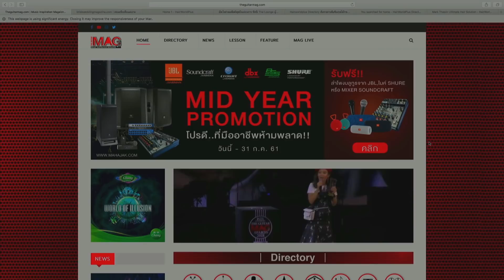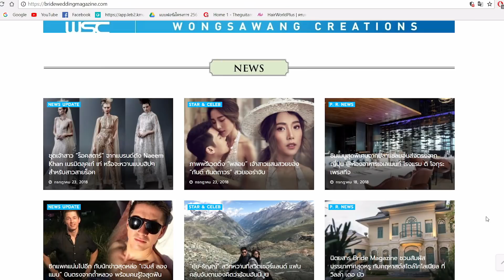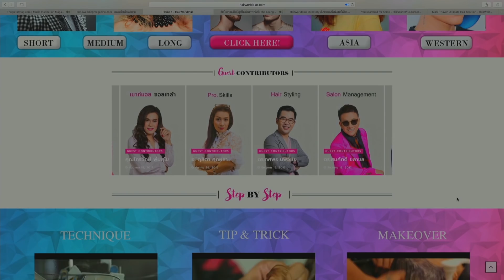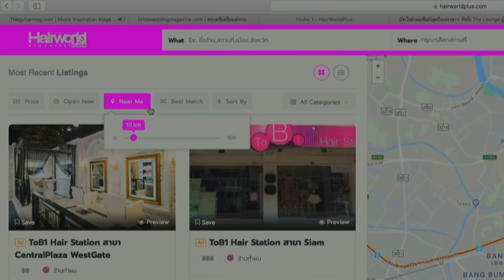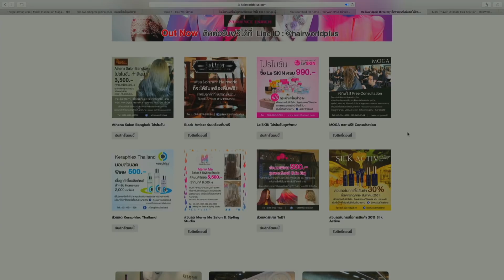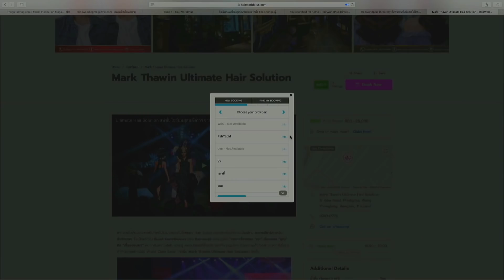[Scoop] งานเปิดตัว “Digital Platform” ที่ยิ่งใหญ่แห่งปี ทั้ง 3 วงการ กับ Wongsawang Creations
บริษัท วงศ์สว่างครีเอชั่น จำกัด ผู้ผลิต 3 นิตยสารชื่อดัง ได้แก่ The Guitar Mag นิตยสารดนตรีที่ได้รับความนิยมที่สุด  Bride Magazine  เป็นนิตยสารที่ครบเครื่องเรื่องแต่งงาน และ นิตยสาร Hairworld Plus Magazine  นิตยสารเกี่ยวกับผม แฟชั่น และเรื่องความงามต่างๆ  ได้จัดงานเปิดตัวสุดยอด!! “Digital Platform” ที่ยิ่งใหญ่แห่งปี ทั้ง 3 วงการ กับ Wongsawang Creations เมื่อวันที่ 27 มิถุนายน 2561  ที่ผ่านมา